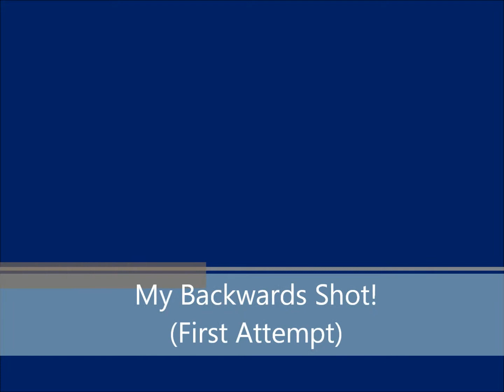My Trash Can Trick Shots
Second trick shot video. . . Hope you enjoy.